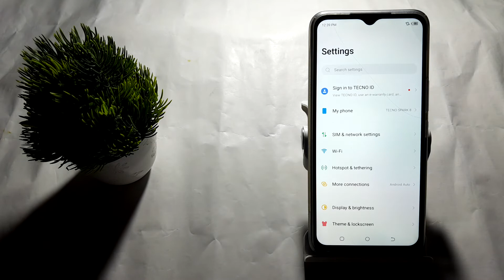how to on sleep standby optimization in techno Spark 8